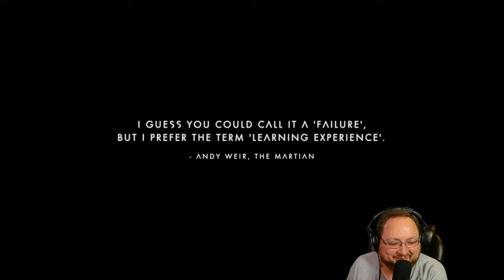Extreme Outlaw Day 2 No Man's Sky Singularity Stream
This is the Extreme Outlaw Run in No Man's Sky! In this mode we play as a fugitive on the run from the Galactic authorities. Our goal is to get out of this galaxy, but we cannot be found. That means we cannot use any terminals or interact with any aliens that would give away our position. We have been falsely accused of eating Pineapple on pizza, and this will not stand!

The Rules For This Extreme Outlaw Run:

Custom Game Mode: Permadeath on Extreme Difficulty (All Sliders set to max)
Disable Tutorial - Only way to obtain certain Blue-prints like Warp Drive

No Cheating: No Duping, Glitching or Save Scumming

Use of Starter Ship: The Starter ship is completely destroyed and thus can not be used or has any value. But to avoid having the Starter ship in your List for the whole run, you can Exchange it with a Crashed ship you find. That way you do not earn any Units from it.

No story lines: No Story can be followed, cannot obtain resources or blueprints from story lines
No Teleporters
No Space Anomaly: Ariadne's Imposter reports back to Galactic Authorities
Avoid the Galactic Network
Cannot land or interact with:
-Space Stations
-Trading Posts
-Planetary Archives
-Buildings (outposts, observatories, shelters, transmission towers, facilities, etc)
-Galactic trade terminals
-Freighters (Cannot own one either).

Allowed interactions:
-Outlaw Stations: Traffic in and out is only possible with a Solar Ship!
-Abandoned buildings: Can Land at and Use, but only in Abandoned Systems and when all eggs are removed. Allowed to keep and use larval cores.
-Abandoned System Stations: Can land in and use them, but have to leave the System immediately after exiting the Station
-Planetary Portal: Can use it to travel only after collected minimum 5 of the 16 Glyphs
-Base Building: Only in Pirate, Empty and Abandoned Systems and must be in a Cave
-Uploading Discoveries: NMS Servers are not considered part of the Galactic Network, all discoveries allowed to be uploaded

Additional Rules:

Outlaw and Abandoned Stations can only be Visited Once (1x)
After Attacking Freighters and surrounding cargo pods, you need to leave the System Immediately.
The only way to travel through the Galaxy center is by Interceptor ship

Breaking a Rule:

(Even if it is a mistake): You must scrap your current ship and everything in it, and also scrap the items you receive from scrapping it.

Once the ship is scrapped you must engage sentinels and destroy a Sentinel Dreadnaught to escape from the system.

64GB G.Skill Ram
Samsung 970 EVO Plus 2TB